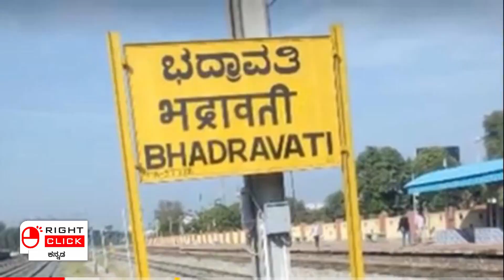ನಗರ ಸಭೆ ಚುನಾವಣೆ 2021 ಭದ್ರಾವತಿ ವಾರ್ಡ್ No 18 - INC ಅಭ್ಯರ್ಥಿ ಶ್ರೀ ಮೊಹಮ್ಮದ್ ಯೂಸುಫ್ ಹೈದರ್ | Yusuf Haidar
Mohammed Yusuf Haidar Congress Party Candidate from Ward no 18 Bhadravathi

ನಿಮ್ಮ ಹಳ್ಳಿ ನಗರಗಳಿಗೆ ಸಂಬಂಧಿಸಿದ ವಿಶೇಷ ಸುದ್ದಿಗಳನ್ನು ನೀವು ನಮಗೆ ಕಳುಹಿಸಬಹುದು, ಅದನ್ನು ನಾವು ನಮ್ಮ ಚಾನಲ್‌ನಲ್ಲಿ ಹರಡುತ್ತೇವೆ. ಸುದ್ದಿ ಕಳುಹಿಸಲು ನಮ್ಮನ್ನು ಸಂಪರ್ಕಿಸಿ
ಕೆಳಗಿನ ಈ ಲಿಂಕ್ ಅನ್ನು ಕ್ಲಿಕ್ ಮಾಡಿ, ನೀವು ಎಲ್ಲಾ ಮಾಹಿತಿಯನ್ನು ಪಡೆಯುತ್ತೀರಿ

ಅಂತಹ ಇನ್ನಷ್ಟು ಆಸಕ್ತಿದಾಯಕ ವೀಡಿಯೊಗಳನ್ನು ನೋಡಲು, ಚಾನಲ್‌ಗೆ ಸಬ್ಸ್ಕ್ರೈಬ್ ಮಾಡಿ-

ಈ ಸಾಮಾಜಿಕ ಮಾಧ್ಯಮ ಚಾನಲ್‌ಗಳಲ್ಲಿ ನೀವು ರೈಟ್ ಕ್ಲಿಕ್ ಡಿಜಿಟಲ್ ಮಾಧ್ಯಮದೊಂದಿಗೆ ಸಂಪರ್ಕ ಸಾಧಿಸಬಹುದು-